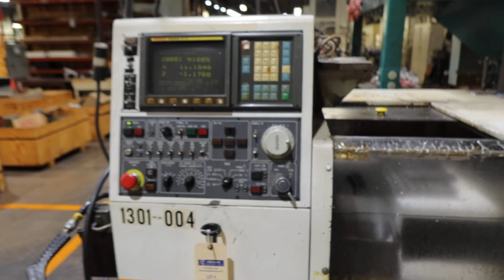Akebono Minc-26 CNC Gang Tool Lathe